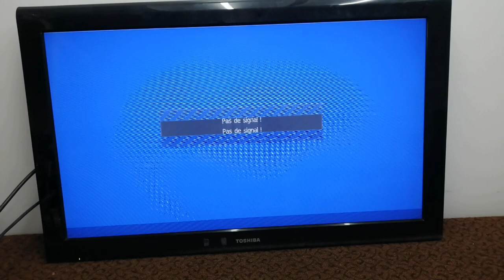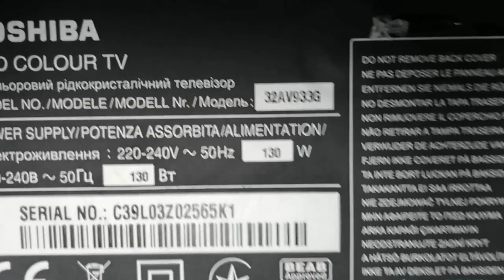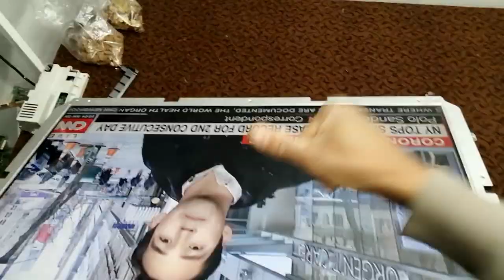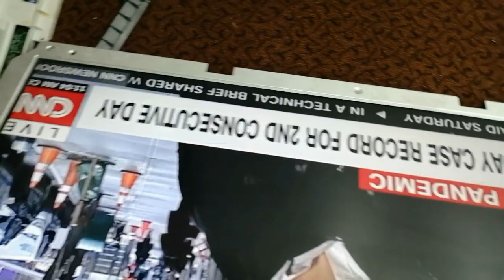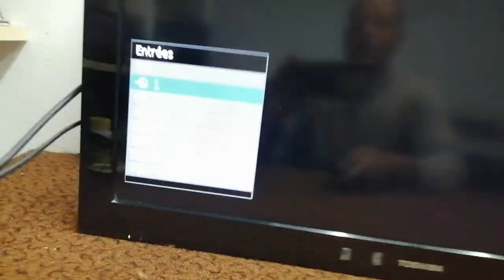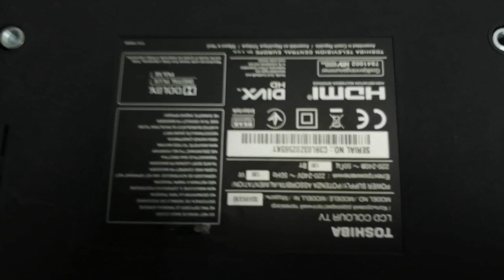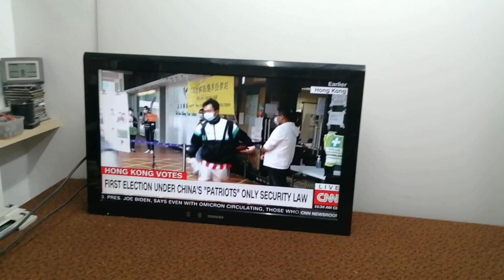طريقتي في تتبع العطب وقطع المسارات بدون تخرب مسطرة التكونTV toshiba LCD32av933g problem double image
طريقتي في تتبع العطب وقطع المسارات بدون تخرب مسطرة التكوTV toshiba LCD32av933g problem double image panel t.con How To Solve Double Image Problem in Led ,Lcd tv مهم جداً لي التقني والمهني إصلاح مشكل صورة مزدوجة